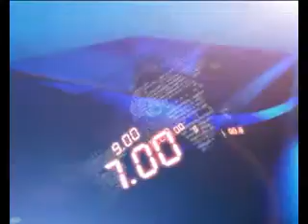6TH NOV 12PM MANI NEWS